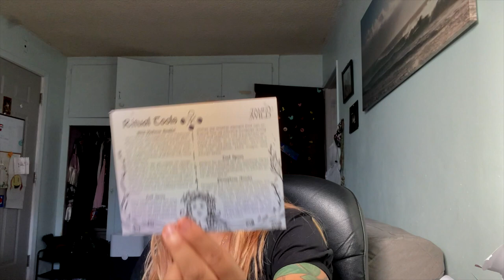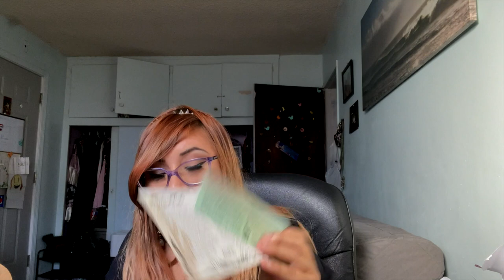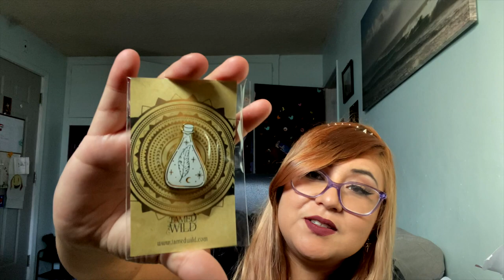Unboxing 2 Witchcraft Mystery Boxes! | Tamed Wild Subscription Box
Unboxing 2 Witchcraft Mystery Boxes! | Tamed Wild Subscription Box 2021

My name is Ivy, also known as Intuitiveivym and this channel is all about the Magickal, Mystical, Spiritual, and Supernatural things. Today is another Magickal Monday and we are going to be unboxing another Witchcraft Subscription Box. Today's box is going to be from a company that you may have seen me open quite a few times before: Tamed Wild. This box that I will be opening is their September 2021 Box: Sun Magick. Soul Spell society quickly became one of my favorite witch subscription boxes but its time has reached it's end as this will be my last box them for a while because there are so many other boxes that I want to try. I love creating this kind of content for you ad after watching fellow witchy subscription unboxing Youtubers like elenaenchanted , engineeringmagick , and Luna Seranova I needed to jump on the band wagon.